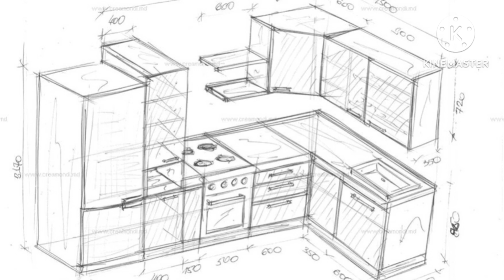Diseños de Cocina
Varios diseños de cocinas que pueden ser usados para ideas en el hogar espero sea de su disfrute, para mas info valla a  httpps://creamondi.md